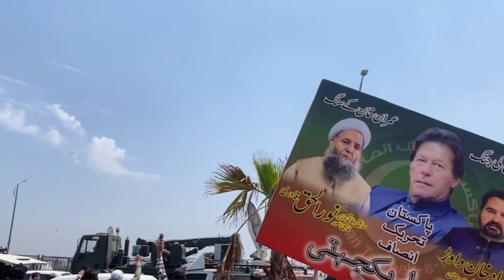PTI workers show angry reaction when they saw army vehicles